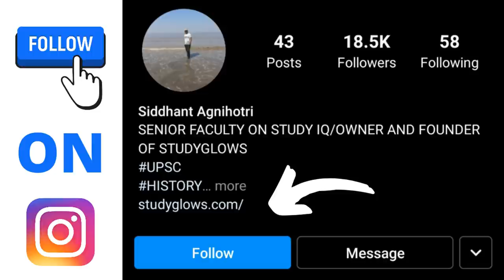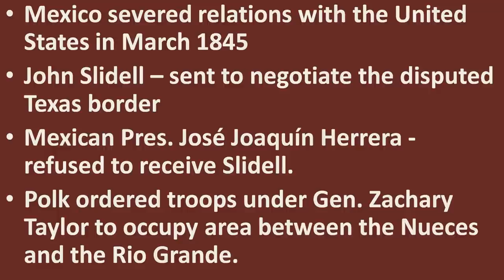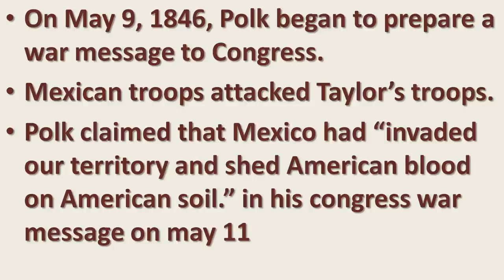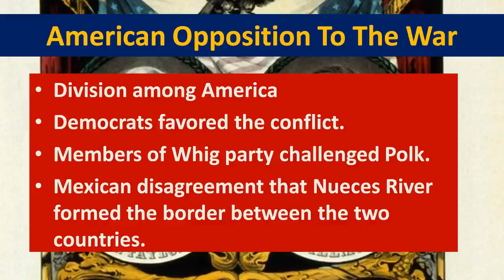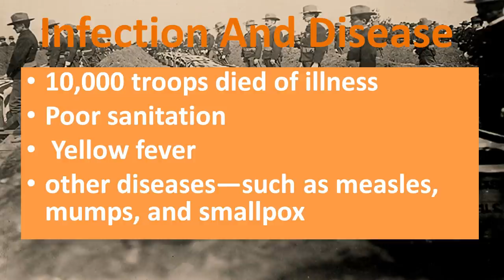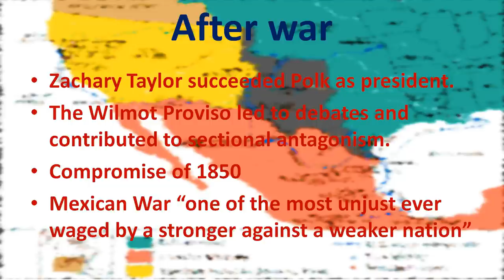The Mexican-American War, जब अमेरिका ने मेक्सिको का आधा हिस्सा छीन लिया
American history and mexican american war as well as the mexican american war. Mexican war and what happened in the mexican american war & what was the main cause of the mexican american war? American war and mexican-american war as well as mexican american war in hindi. Mexican american war documentary and mexican american war crash course& history